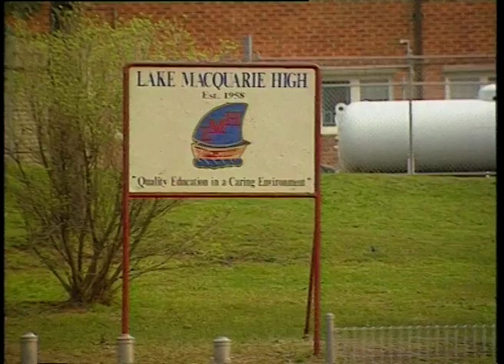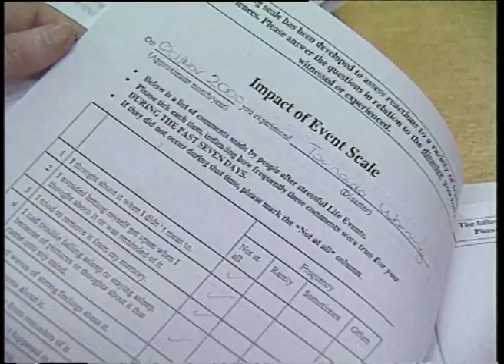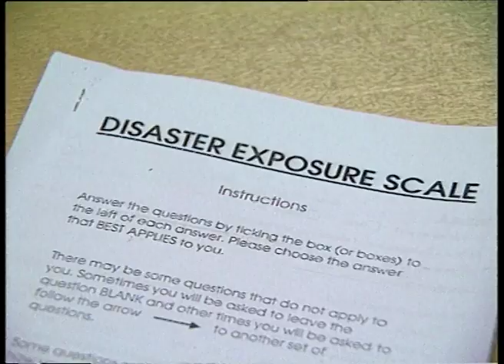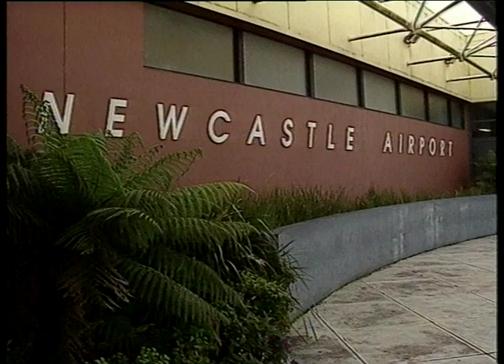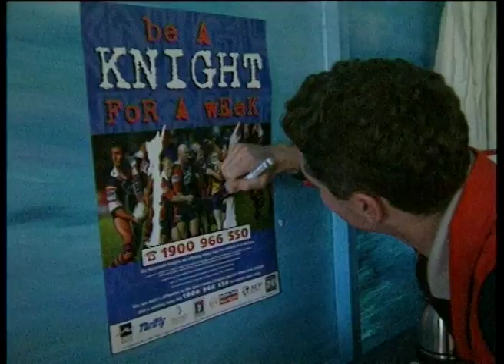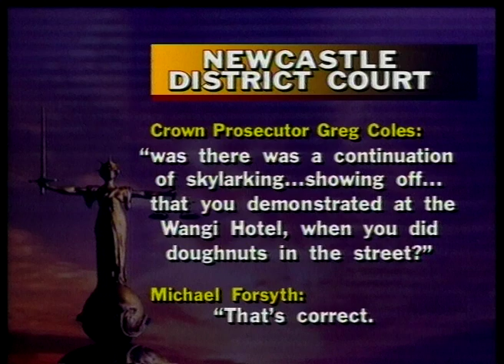27B 51 News item NBN Television July 2001